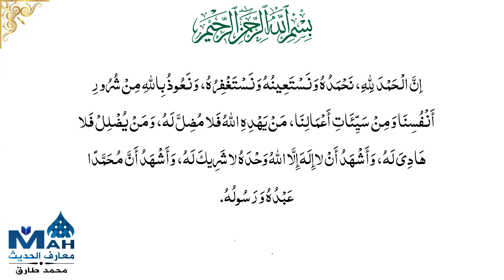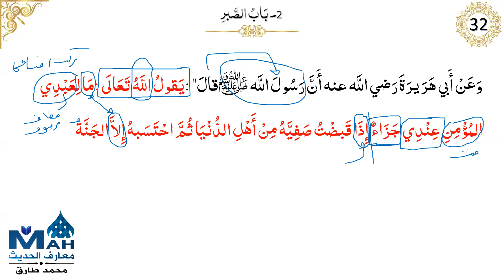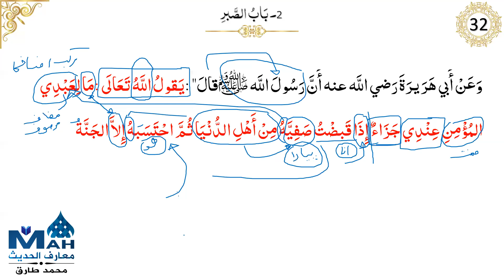Sabar | Hadith 31 - 32 | Riyadh Ul Salehin | Airab Ul Hadith | شرح ابن عثيمين رحمه الله